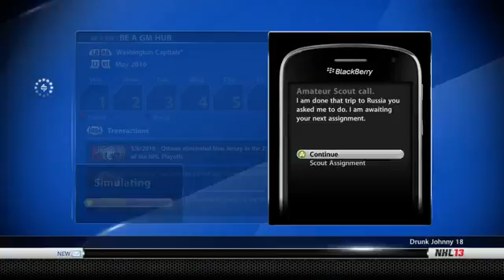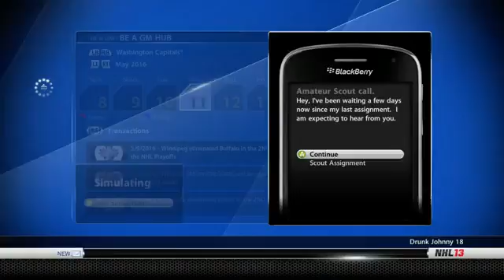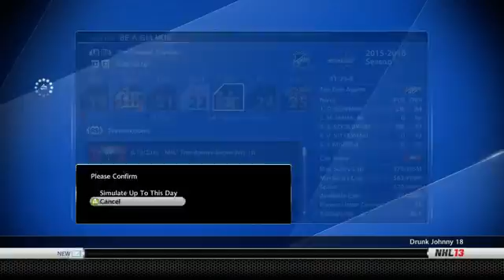Nhl 13 Gm Mode Commentary - Washington Ep 37 Offseason 1 2 779